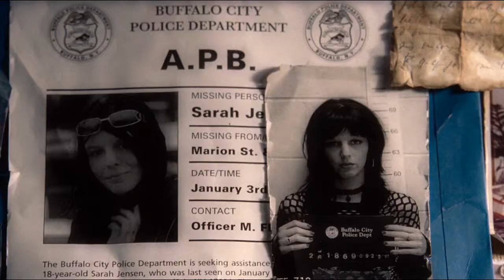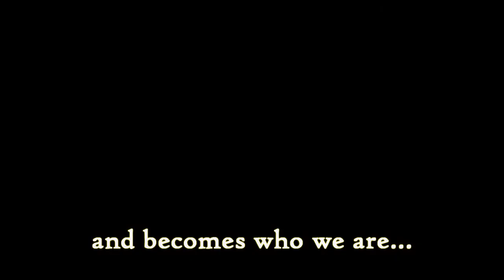(sad) multifandom - you're not one of the bad guys ..